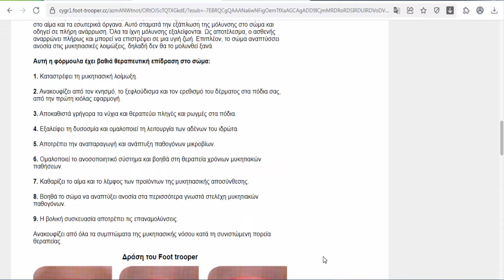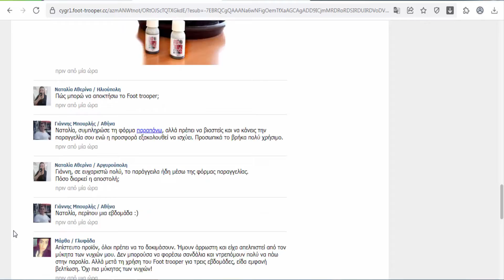Foot Trooper - Cyprus&Greece - does not allow it to multiply further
Active ingredients: CITRUS OIL The most powerful natural antifungal and antiseptic agent. Destroys the fungus, its spores and mycelium, does not allow it to multiply further. Fights bacteria SERINE (SILK EXTRACT) is an amino acid extracted from silk. Conditions the skin by moisturizing it and preventing excessive sweating. MENTHOL Cools and sterilizes the skin and nails. Narrows blood vessels, lowers the sensitivity of nerve endings, reduces pain and itching. Refreshes the skin and gives a feeling of comfort for a long time HONEY EXTRACT Cares for the skin of the feet: moisturizes, softens, protects from cracks, heals abrasions and calluses CLOTRIMAZOLE Destroys most of the known types of fungal infections. Prevents their further spread. Full line - up: Alcohol, Aqua, Glycerin, Clotrimazole, Parfum, Ethylhexylglycerin, Menthol, Xanthan Gum, Propylene Glycol, Mel Extract, Sodium PCA, Serine, Glycogen, Limonene. Effective format: Multifunctional foot spray based on a proven military recipe. Reduces sweating prevents the development of fungal infections. Supplemented with an active component - clotrimazole Packaging: Box + 30ml white jar, spray with dispenser. Effect : Helps to get rid of the fungus and prevents its appearance in people at risk. Regulates sweating, eliminates itching and the unpleasant smell of sweat. It works due to the combined action of clotrimazole and herbal components. It is not addictive. The creator of the product is a military paramedic who received this recipe from local residents during a peacekeeping mission to Asia and was convinced of its effectiveness in the most difficult conditions. Method of application: 1) Spray the spray on your feet 2) Wait one minute for the spray to dry 3) Put on clean socks 4) Use every day Packaging: Box + 30ml white jar, spray with dispenser.